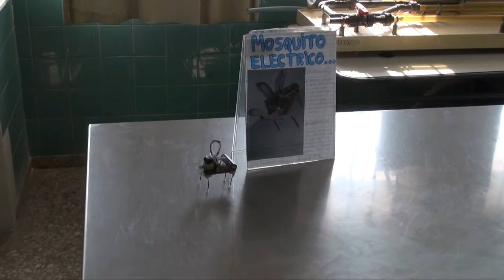UTU Laboratorio Ciencia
Andares, programa emitido por Canal 11 Las Piedras y por VeraTv para todo el pais y el mundo.
Martes y Viernes de 18 a 20hrs
Conduccion: Nestor Llorca
Produccion: Rodrigo Llorca